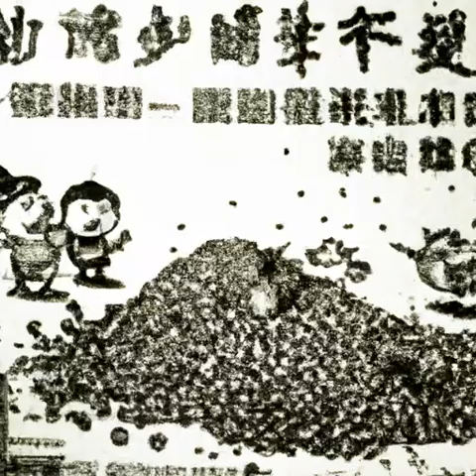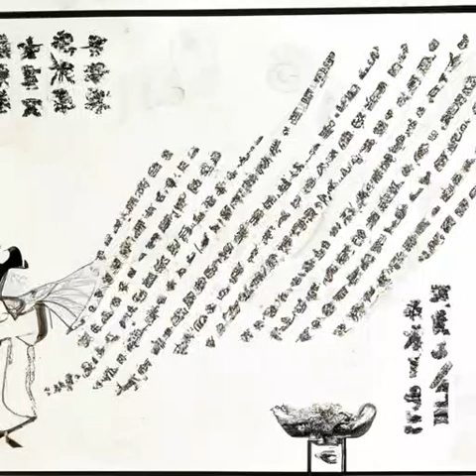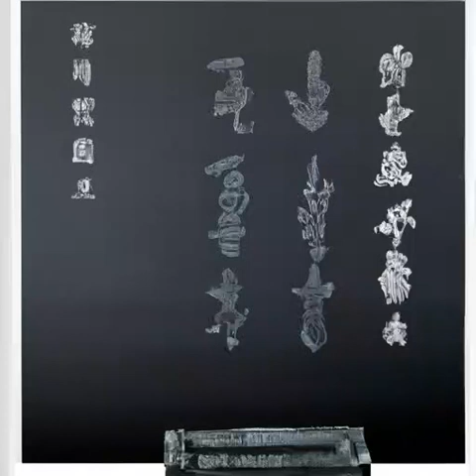第121章 真正意义上的柔弱无骨《我在综武摸鱼的日子》